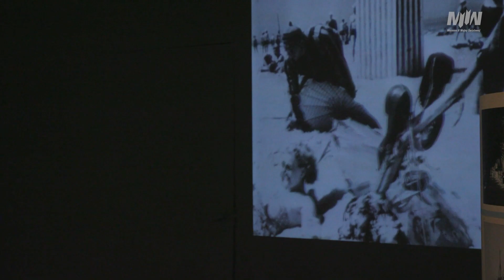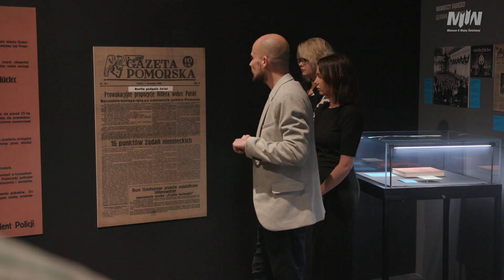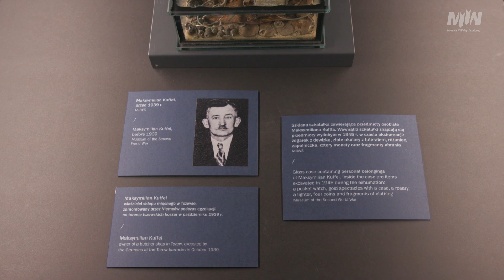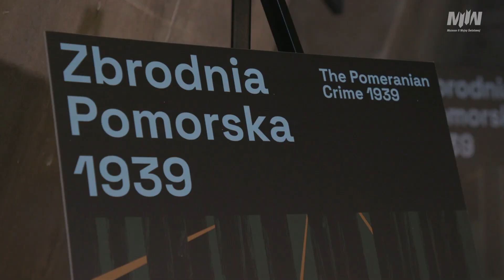Wernisaż wystawy czasowej Zbrodnia pomorska 1939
Ekspozycja jest poświęcona zaplanowanej i masowej akcji eksterminacyjnej, przeprowadzonej na obszarze Pomorza Nadwiślańskiego i Kujaw.

Ofiary to w dominującej części obywatele narodowości polskiej i żydowskiej, przedstawiciele różnorodnych warstw społecznych: duchowieństwa, inteligencji, robotników i właścicieli ziemskich. Mordom poddano również osoby chore psychicznie.

Sprawcami byli funkcjonariusze różnych niemieckich formacji policyjnych, Wehrmachtu oraz – w dużym stopniu – przedstawiciele niemieckiej mniejszości narodowej będący członkami Volksdeutsche Selbstschutz.